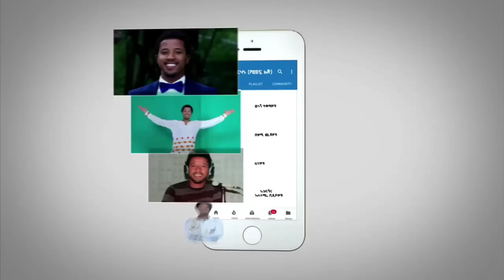ሰበር ዜና- እነ ጌታቸውን ያስደነገጠው መረጃ ወጣ | መከላከያ ስለ ደብረፂዮን መግለጫ | የታገዱ እቃዎች ጉዳይ Abel Birhanu